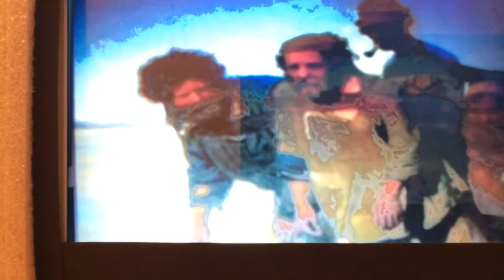Song of the Volga Boatman 伏爾加船夫曲 Flutist Nigel Pon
畫面是俄國畫家列賓的世界名作品。齊心協力把縴拉，拉完一把再一把，解開鬈葉白樺樹，踏開世界不平路，努力把縴繩拉嗬，對著太陽唱起歌。